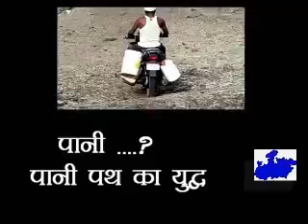SAS mp newton,,,,,,, पानी की समस्या बनी हुई है लहगडुआ